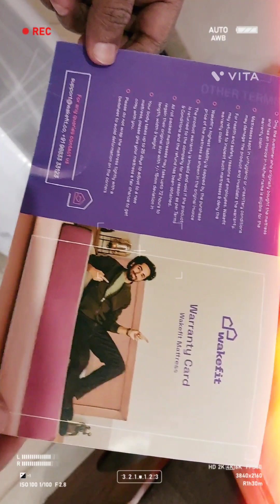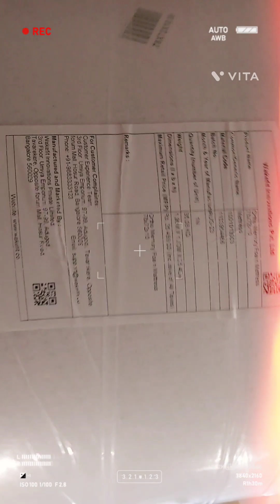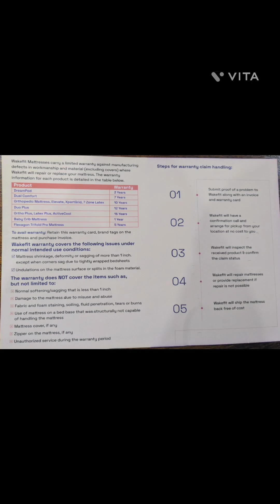Unboxing wakefit Orthopedic Matress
Size: 72*78*10"